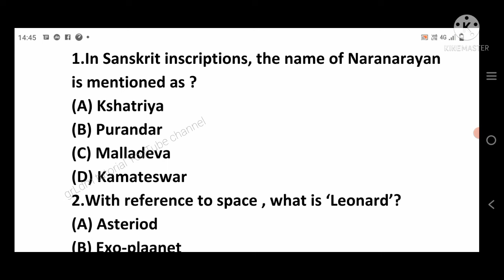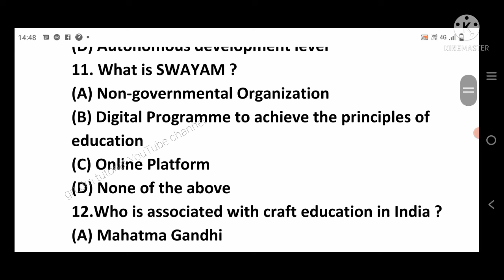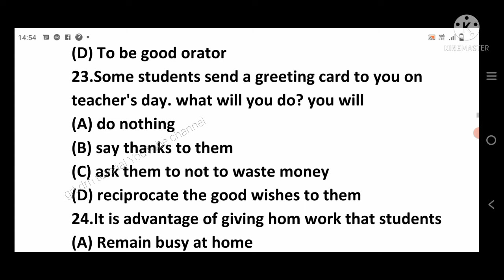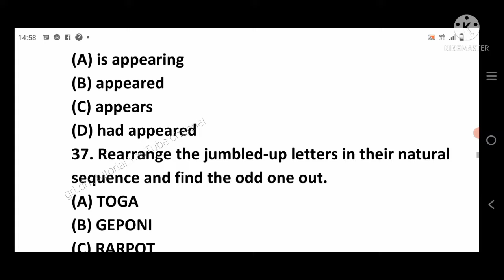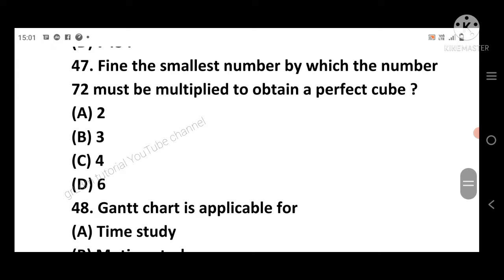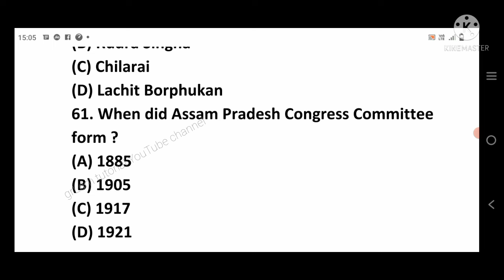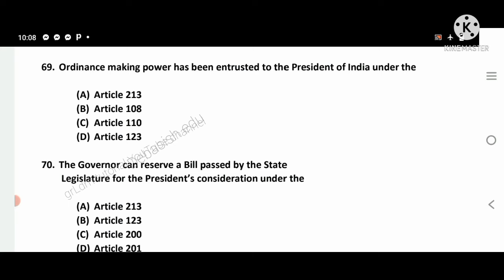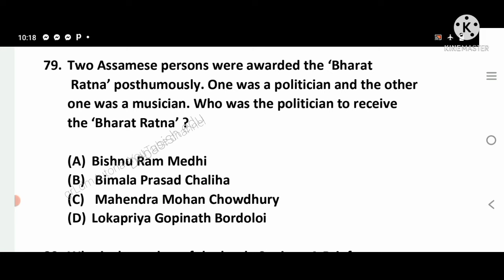Assam University Silchar B.ED Entrance Previous year Solve Question Paper / Exam Date:- 26/09/2021